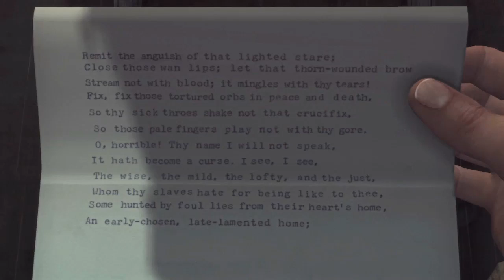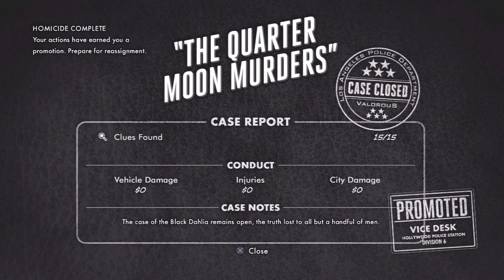LA Noire: The Quarter Moon Murders 5 STAR Walkthrough Case 6 Part 2 [The Homicide Cases] Let's Play